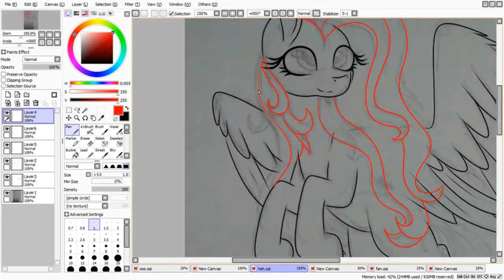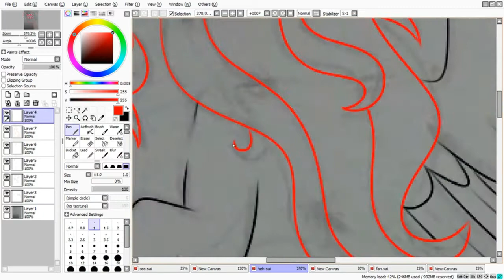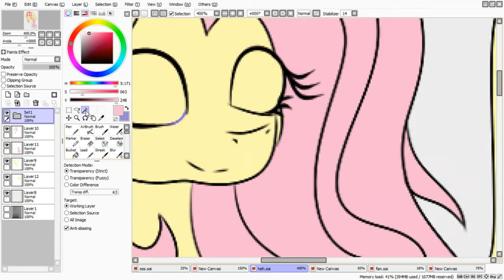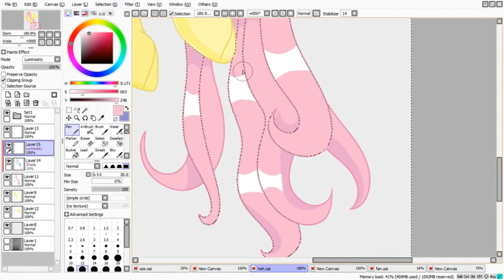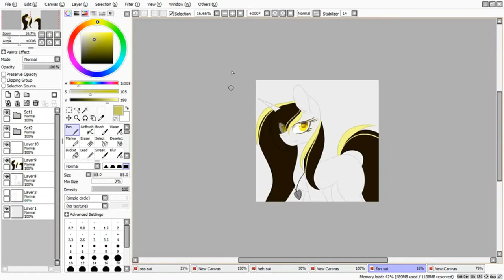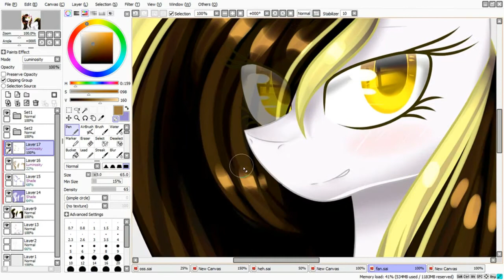Random ponies(Gift/Fanart)MLP Speedpaint(s)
Well...hope you all enjoy. If you do,like this video.Sub to if you want. Have a nice day sweetly~💕
OPEN ME

Helloooo! Hope you all doing great! I'll tried to practice new style on flutthershy as you can see. If you wondering about the sketch on flutthershy,it's my art. I like draw on paper sometimes :3

Aaaand,I drew some gifts too. I hope you like it~

Characters(OCs):-

Program I use to draw:- Paint tool sai
Song:- Sia - Rainbow (Lavender Remix)

Ask me about Art Trade
Commission are Open on my DA